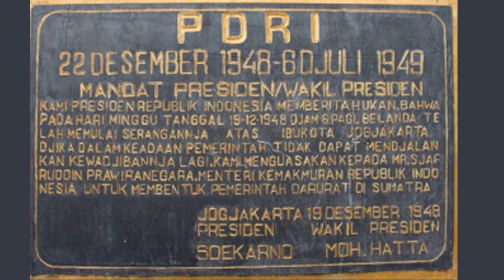GUYS, SELAIN 7 PRESIDEN RI, KITA PUNYA DUA PRESIDEN YANG TERLUPAKAN DALAM SEJARAH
Guys, ternyata Presiden Indonesia tidak hanya 7 lho tapi ada 9, siapa Presiden Yang Kita Lupakan?